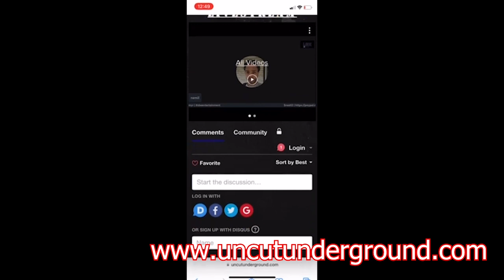Was Ike Turner the Real Victim?